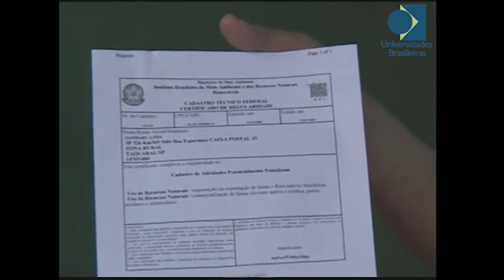Serpentário de 3 mil serpentes documentário de 2005 ZAP (15)9.9636-1130.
Veja mais em nosso site